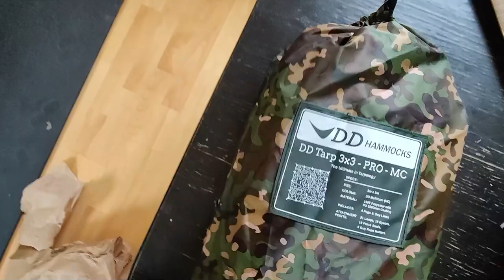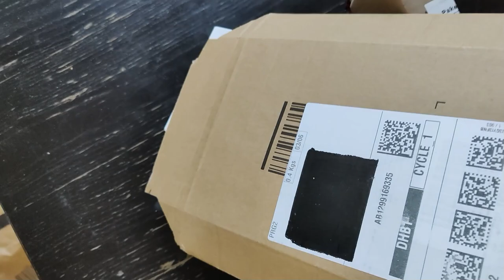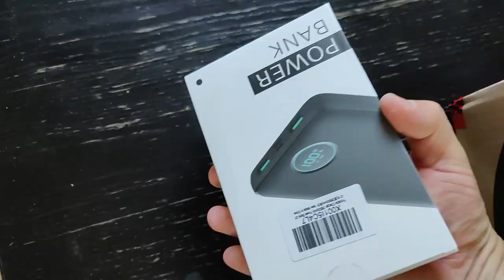Prüfen, ob meine Wohnung in die Luft fliegt [Fanpost]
Ich tue eure Fanpost öffnen, die ihr mir zum Auspacken zugesendet habt. Dies ist ein Unboxing Video der Fanpakete. Vielen Dank für die Fanpost! Jede künftig zugesendete Fanpost wird im nächsten Fanpaket-aufmachen-Video geöffnet.

Fanpost Adresse (für Fanpakete):
Andreas T.
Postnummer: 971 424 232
Packstation 187